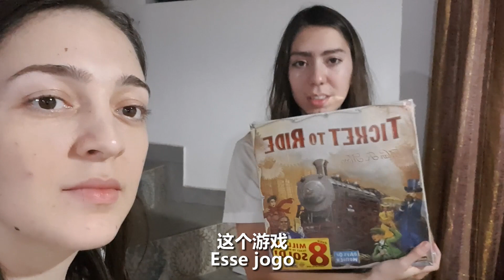Vlog em chinês | Minha irmã finalmente chegou no Brasil!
Minha irmã quase ficou "presa" sem conseguir chegar no Brasil, mas no final deu turo certo, nos acompanhe enquanto recebemos ela, abrimos as malas e falamos muito chinês!

Karina Cunha é tradutora profissional e professora de mandarim. Com 15 anos de vivência na China, adquiriu nível máximo (6) no teste HSK. Voltou para o Brasil em 2012 após se formar em administração e desde então trabalha diariamente em contato com a língua chinesa.

VÍDEOS MAIS VISTOS:
5 REGRAS para NAMORO CHINÊS
A VERDADE sobre BANHEIROS na China
5 dicas para aprender Mandarim
As FRASES que os CHINESES mais vão te dizer
Educação na China - Como tudo funciona
A VERDADE sobre casamento ARRANJADO e CONTROLE de natalidade na China
Aula de mandarim 01 - Os quatro tons
12 tatuagens em chinês que deram ERRADO, muito ERRADO!
Só NAMORE um CHINÊS DEPOIS de ver esse vídeo!